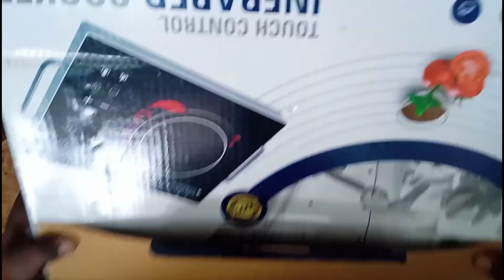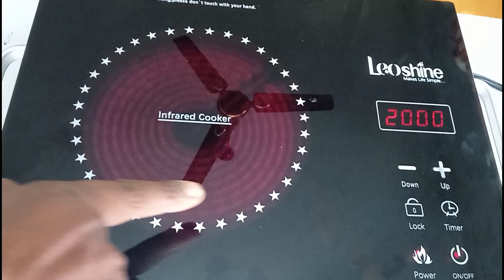इंफ्रारेड इन्डक्शन कुकार कैसा होता हैं|| UNBOXING INFRARED cooker kaksha hota hai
Infrared Cooktop 2200 Watt, Compatible with all Flat bottom Utensils (Black, Touch Panel)

Hello dost aaj ke is video me Ham aapko kuchh khas Dikhane Wale Hai 🤔 Is video ko pura DekhenTab jakar video ka full Jankari aapko milegi,Video Achcha Lage to video ko like aur channel ko subscribe aur share karna na Bhule
Product ko purchase karne ke liye